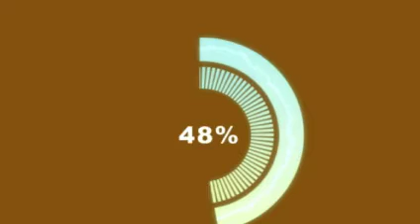Alur cerita film laskar pelangi